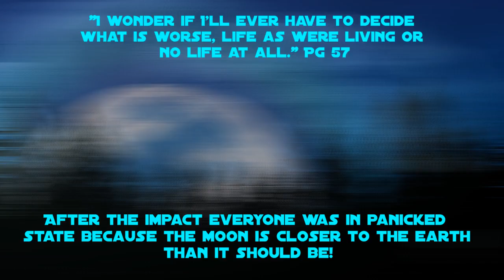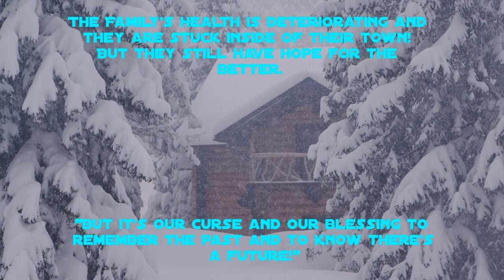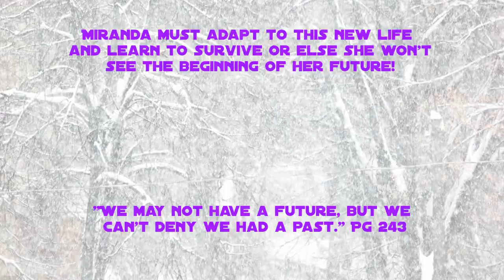Life as we knew it book trailer (HOMEWORK/SHCOOL PROJECT)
(HOMEWORK/SHCOOL PROJECT)
Valentina Gribanova
Content found during: 0:04 - 0:45